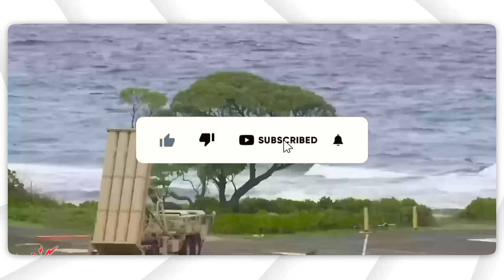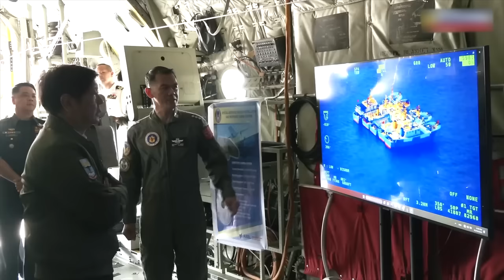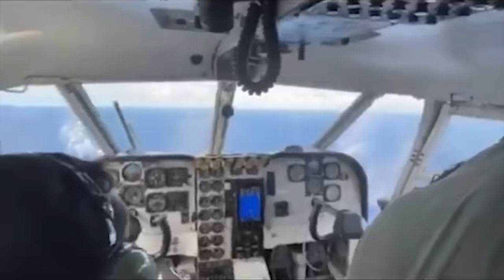China's SHOCKING Response to U.S. Military Presence in the Philippines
China Worries over Longer Stay of U.S. Missiles Deployed in Northern Philippines